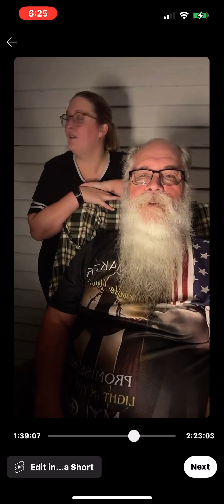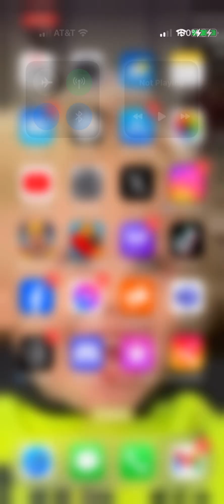The Beautiful Dream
Amanda and I sing our song